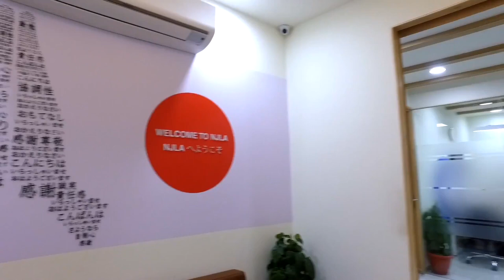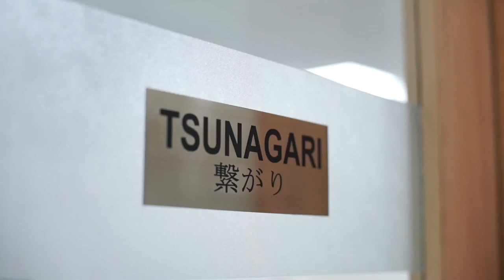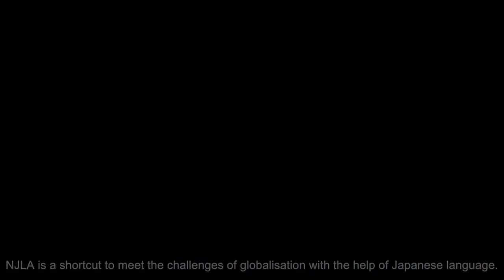NJLA NEC Japanese Language Academy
Company: NEC Technologies

Concept: Showcasing their
Japanese Language Academy